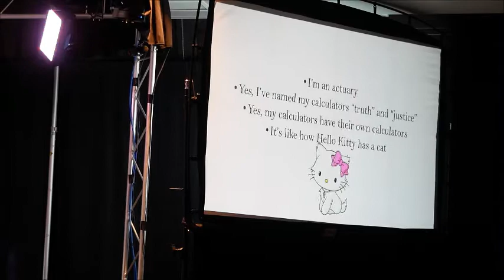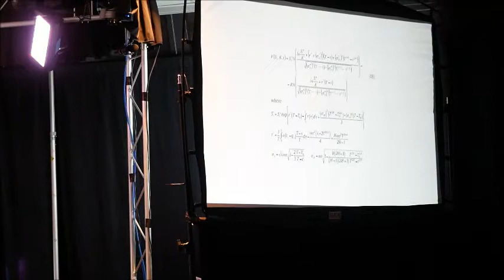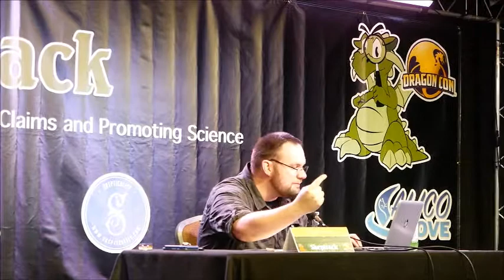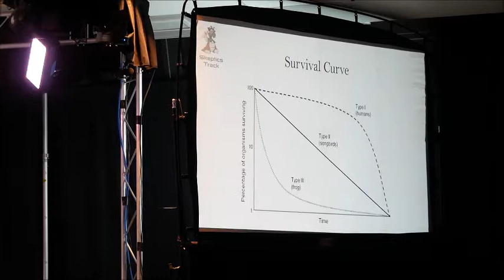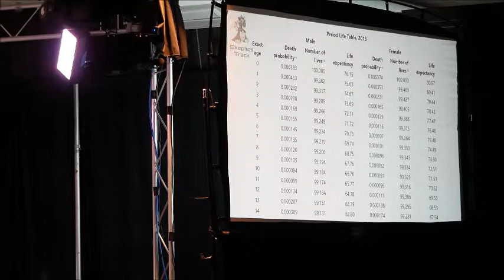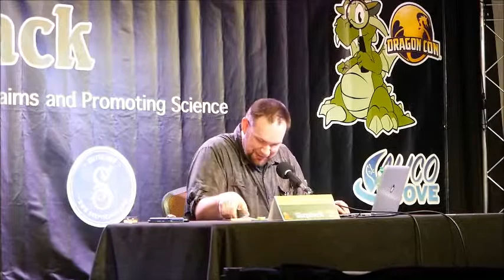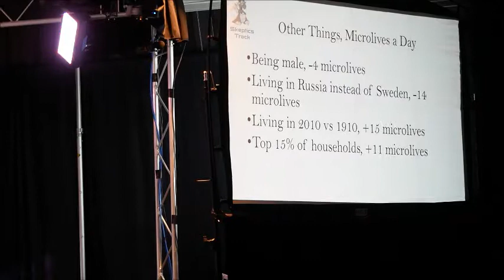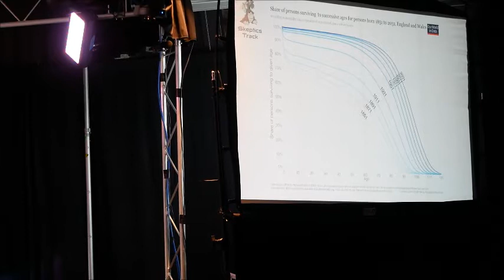Terry Robinson - How to Live to 100 & Other Party Tricks - Dragon Con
Recorded at Dragon Con - September 3, 2018

How credible are claims about what will make you live longer and what's guaranteed to kill you? Learn how to interpret stats on life extension, sniff out nutty longevity claims, and ace the party trick of figuring out when someone will die. It's not morbid -- it's mathematical!